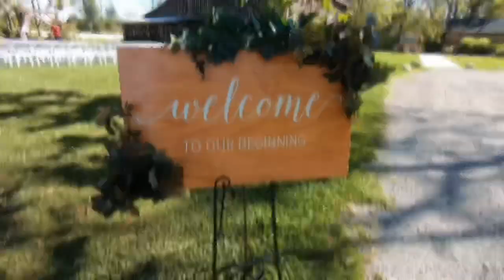Macey and Kyle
Music The One (Acoustic Piano) Featuring John Adams